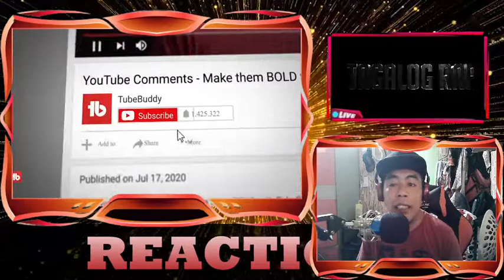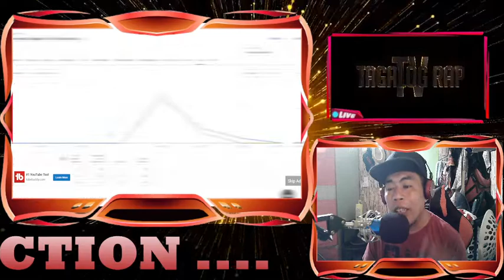Ayoko Na - Juanthugs n Harmony Official Music Video (REACTION VIDEO)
This track is all about THE LOVE that lately turns into a sequence of abuse betrayal of a person you love the most? it was so unacceptable and very heart breaking its like sadly and very slow phase of punishment till it pushes you to your loneliest & darkest part of your life until you find a way how to last the pain but surprisingly as soon as you found out the truth, that it was just a kind of a game to her another breakdown and cry alone again but this time it doubles up the pain it could almost make you wish to be send on Heaven, till it changes everything dramatically now you become numb and angry now the darkest part of your life pushes you to the darkest part of your mind hmmm... "A Revengeful Ending"?  What She Deserves is a Lesson for she will Learn and be reminded of No One or Nobody deserves to be abused physically, verbally, mentally, and emotionally by Anybody or by Any One.

Ayoko Na (official music video)
Directed by: Ace Regasa film
Beat produced by: Bj Prowel